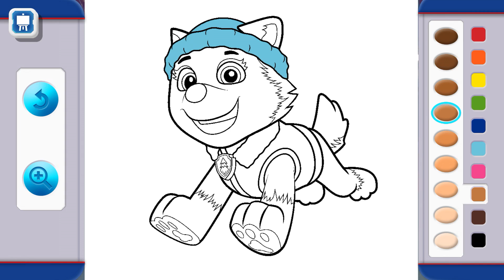PAW Patrol Academy 🐶 #17 ¡Patrulla PAW al Rescate! ¡Adventure Bay: paraíso de vacaciones de invierno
¡Adventure Bay se ha transformado en un paraíso de vacaciones de invierno! ¡Nieve brillante, bastones de caramelo, luces centelleantes y regalos! ¡Consigue tu chocolate caliente y disfruta de la temporada con la Patrulla Canina!

Además del tema de las vacaciones de invierno, esta versión de la aplicación reúne correcciones y mejoras de rendimiento para que su aplicación tenga una experiencia PAWsome.
¡Patrulla PAW al Rescate! Con misiones heroicas, lecciones interesantes, juegos tontos para "sacar los movimientos" y clips de episodios reales de episodios de PAW Patrol. PAW Patrol Academy ofrece aventuras interactivas apropiadas para su edad que captan toda la atención de su hijo. Diseñado para niños de 2 a 5 años, es una forma completamente nueva de experimentar la Patrulla Canina y la mejor manera de preparar a su hijo en edad preescolar para la escuela.

POR QUÉ LOS PADRES AMAN LA ACADEMIA PAW PATROL
Contenido A+ confiable para niños de todos los niveles

Aprende ortografía y vocabulario con el ABC de Chase
Practica el abecedario y la escritura de cartas con Rubble
Números maestros con Marshall
Descubre formas con Rocky
Explora el arte y los colores con Zuma
Hacer música con Skye
Completa misiones desafiantes con Ryder

Horas y horas de juego educativo
Beneficios reales del aprendizaje
Cognitivo: resolución de problemas, finalización de tareas y concentración.
Emocional: resiliencia, autoexpresión y confianza.
Creativo: colorear, música y canciones.
Físico: motricidad fina, baile y movimiento.
¡La forma más inteligente e interactiva de experimentar PAW Patrol hasta ahora!

Los niños controlan la acción y se sienten parte del espectáculo.
Los niños se convierten en héroes de sus propias historias de aventuras.
¡Los niños ni siquiera se darán cuenta de que es un tiempo productivo frente a la pantalla porque es muy divertido!